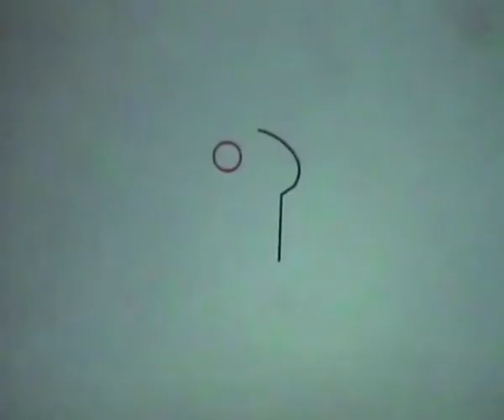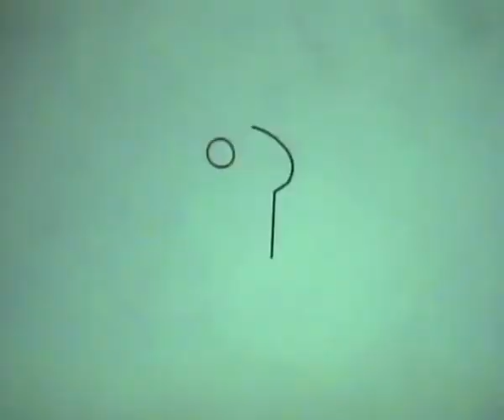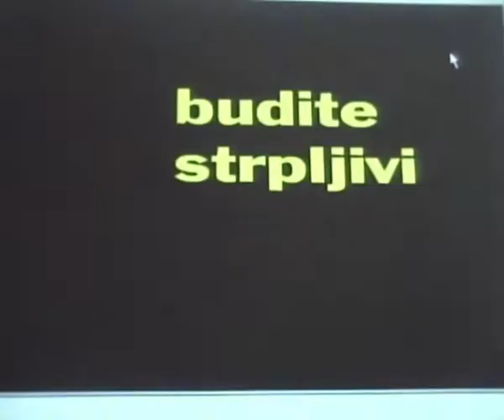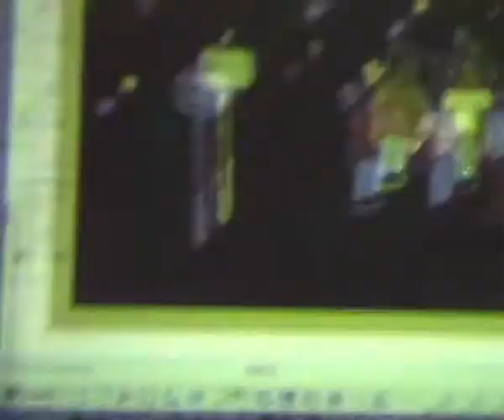MULTIKULTURALNOST U MEDIJIMA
Inicijator Goethe institut Beograd

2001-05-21